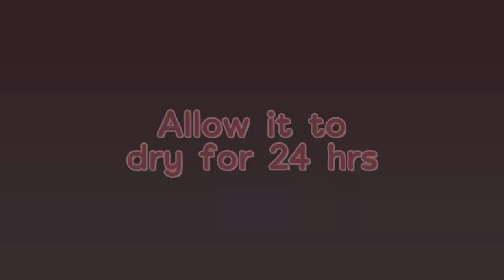Acrylic Pour Painting || Fluid Art || Pour Painting on Canvas || Nizva’s Routine